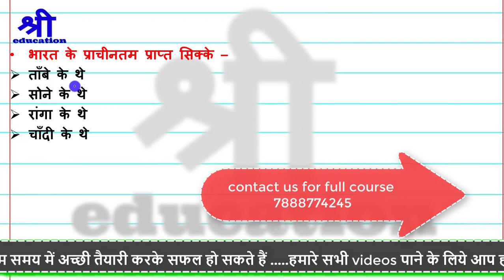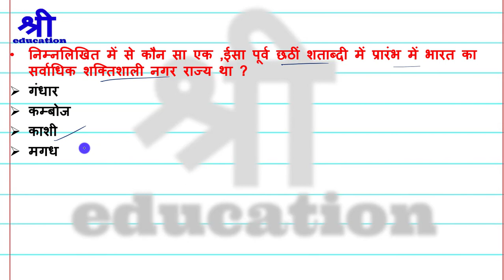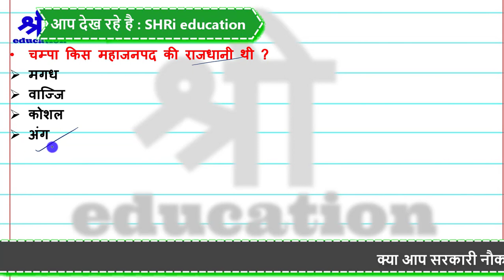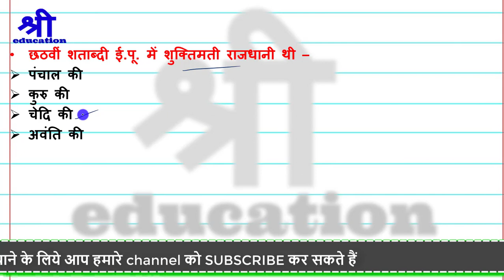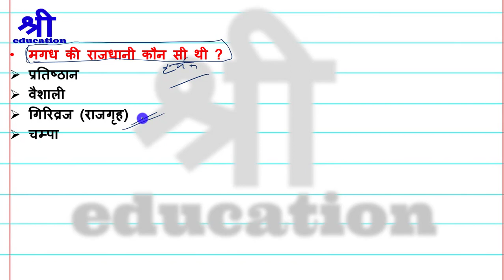16 महाजनपद | magadha empire in Hindi| most important GK questions for upsc ,uppsc| ancient history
mahajanapada is most important for all government exam like upsc , uppsc , ssc cgl and all government exam.  here you will get best content of important GK questions. magadha empire is also very important for all type of competitive exam. this is seventeenth video for ancient history of India MCQ.